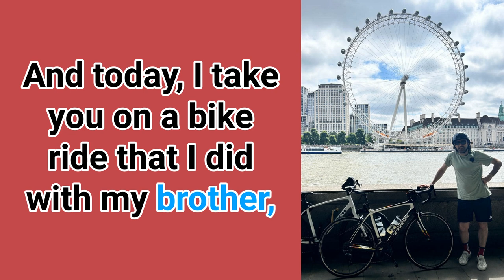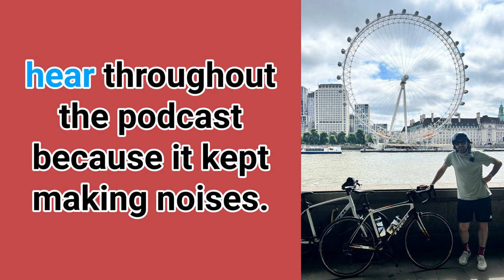London by Bike: A Brotherly Quest | RnR English with Retro Rob | EP 337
In this Rock n' Roll English episode, join my brother Retro Rob and me on an exciting bike ride from Chelmsford to London, covering 68.86 kilometres. The journey is filled with humorous moments, pre-ride jitters, navigation challenges, and brotherly bonding. Along the way, they discuss cycling gear, handle unexpected toilet breaks, and navigate famous London landmarks like Trafalgar Square, The Mall, and Buckingham Palace. Filled with life lessons on overcoming fears and enjoying the moment, this episode captures the ups and downs of a memorable cycling adventure.

00:00 Introduction and Special Guest Announcement
00:19 Preparing for the Bike Ride
03:05 Cycling Adventures Begin
04:47 Challenges and Humorous Moments
09:00 Reaching London and Reflections
10:34 Exploring London and Unexpected Encounters
18:27 Continuing the Journey to Richmond Park
20:13 Conclusion and Membership Invitation